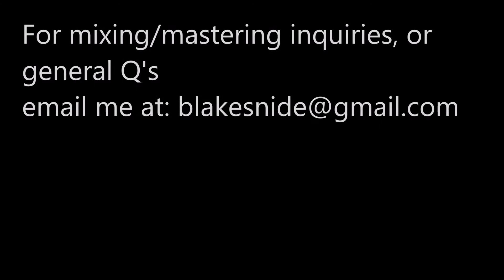A MessageTo All Aspiring Audio Engineers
A message to all aspiring audio engineers looking for employment.